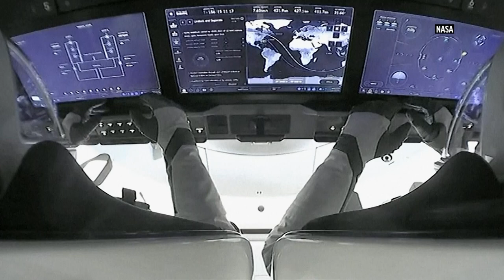U.S., Japanese and Russian astronauts leave space station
A SpaceX Dragon capsule undocked from the International Space Station on Saturday to bring home SpaceX's Crew-5 astronauts. NASA's Nicole Mann, the first Native American woman to fly in space, Josh Cassada, Japanese astronaut Koichi Wakata and Russian cosmonaut Anna Kikina are set to splash down Saturday night off the coast of Florida. (March 11)